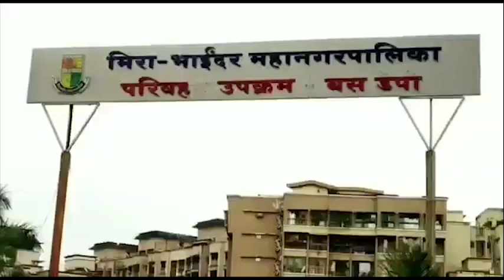शहर में परिवहन सेवाओं की गुणवत्ता में सुधार करेंगे - Muzaffar Hussain